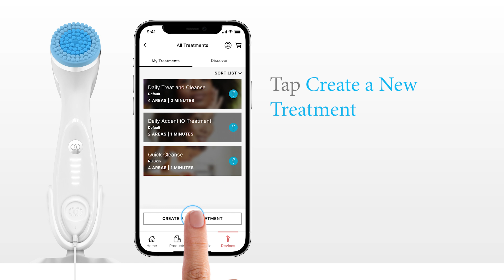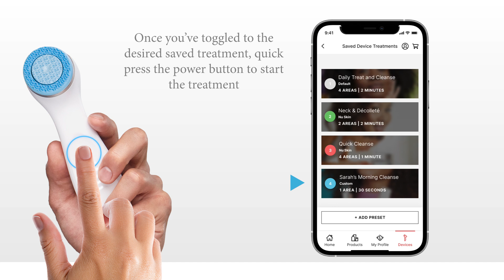ageLOC LumiSpa iO and Vera - Personalize Treatments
Say hello to the Nu Skin Vera mobile app, Nu Skin’s latest digital innovation. We’ve combined our innovative products with cutting-edge technology to offer a depth of personalization that’s unlike anything we’ve offered before. The result is an entirely revolutionized customer experience.